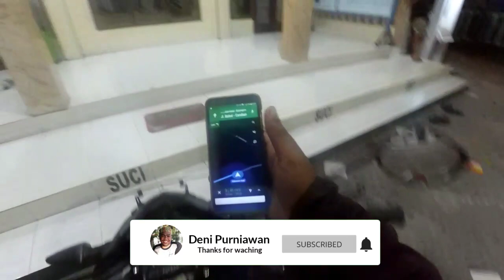Surabaya - Purwodadi Yang Melelahkan 🚀🚀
Hallo.

Di video kali ini adalah perjalanan saya pulang dari surabaya, lelah, ngantuk, lapar, dan dinginnya malam sudah biasa untuk jomblo seperti saya lurrrr.

THANKS 4 WACHING.